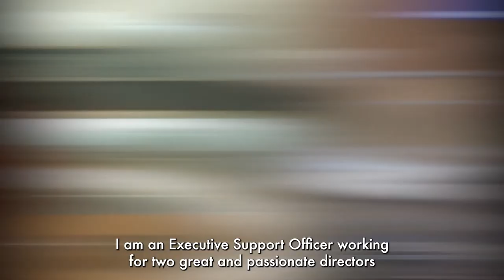Working life at the London Assembly (short version)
The London Assembly is part of the GLA. Our role is to hold the Mayor to account & investigate matters of importance to Londoners.

We are a diverse employer & are proud of being the voice of Londoners.